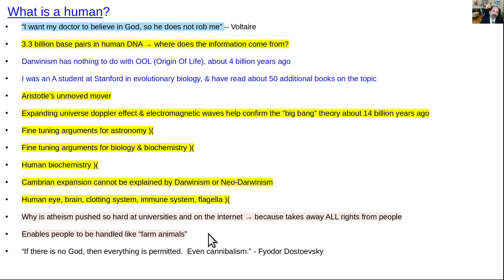What is a human?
What is a human?  Is he just a talking primate?  Is he created in the image of God?  Is the "Creation of Adam by God" painted by Michelangelo an accurate represetation of the origin of man? "If there is no God, then everything is permitted.  Even cannibalism." - Fyodor Dostoevsky.  "I want my doctor to believe in God, so that he does not rob me." - Voltaire.